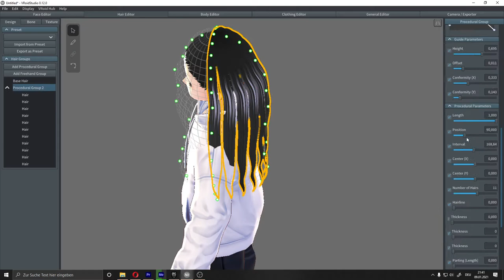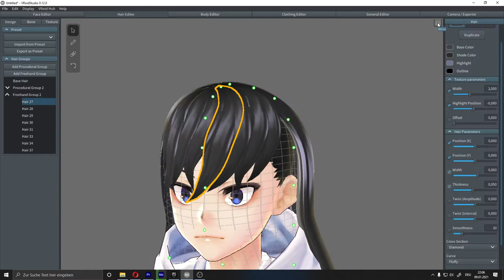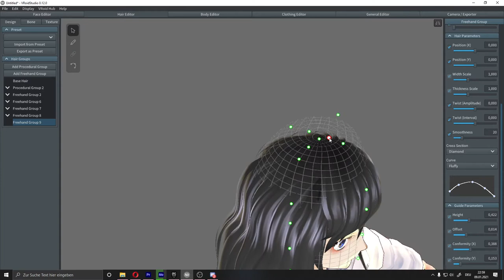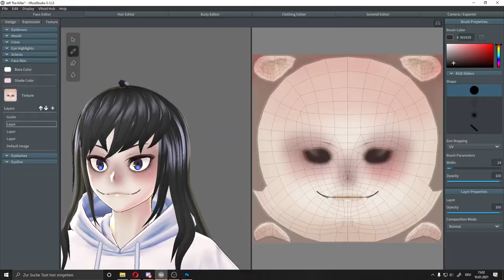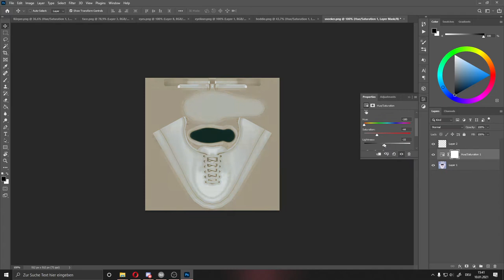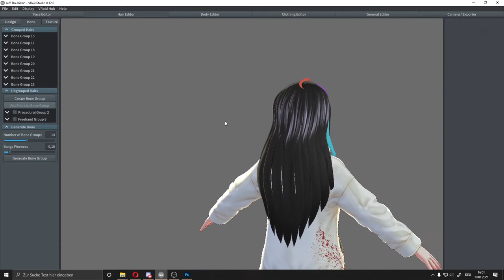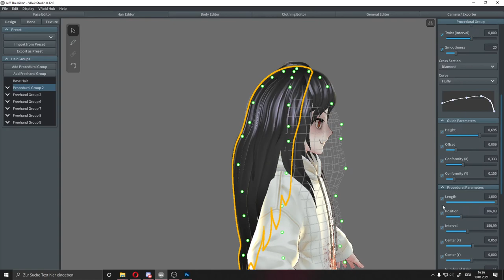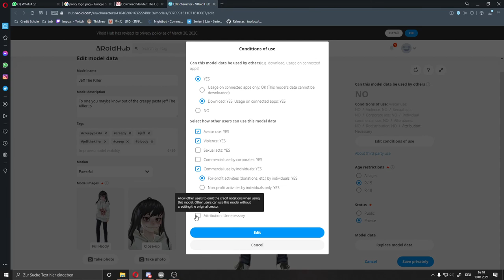Time Laps - VRoid Studio Jeff The Killer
Auf Bitten eines Freundes habe ich ein Model von Jeff the Killer in VRoid Studio erstellt. Ein Teil der Texturen habe ich in Photoshop bearbeitet.

Das Model ist auf meinem VRoid Hub und kann von dort heruntergeladen und gratis genutzt werden solange ich als Ersteller genannt und verlinkt werde.

Chapters
00:00 - Hair
06:40 - Body/Face Textures
10:50 - Clothes
12:40 - Hair Bones
16:25 - Export